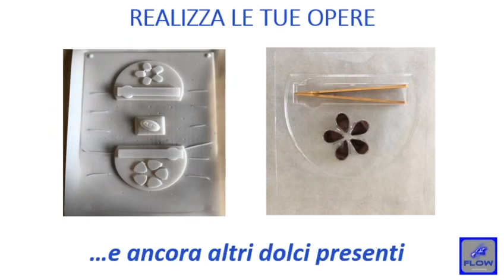Flow A3 Desk: termoformatrice per creare ciò che vuoi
Crea per lavoro o per piacere le tue opere. Basta un pizzico di immaginazione e in un attimo avrai tra le mani le tue creazioni.

FLOW A3desk Reverse è una macchina compatta per la termoformatura sottovuoto che si presta a vari utilizzi in diversi settori (hobbies e professionali). Consente di realizzare forme, modelli, stampi attraverso la formatura di lastre e fogli in plastica preriscaldati (es.PS, PVC, APET, PETG, EVA), utili mezzi in vari ambiti di prototipazione e produzione.

Prodotta da C.E.I. Costruzioni Elettromeccaniche Imola srl

FLOW A3desk is a compact device designed for thermoforming/vacuum forming and it is suitable for different uses (both professional and hobby).
It allows you to make forms, molds and models through the forming of previously-heated plastic plates and sheets (PS, PVC, APET, PETG, EVA) that are useful and common tools for prototyping.
FLOW A3desk has been created to satisfy these particular needs and to enable the easy use in communities such as schools, professional studios and laboratories. This is accomplished thanks to the complementary power of this device in association with the most recent and technologically evoluted 3D printers.

Produced by C.E.I. srl